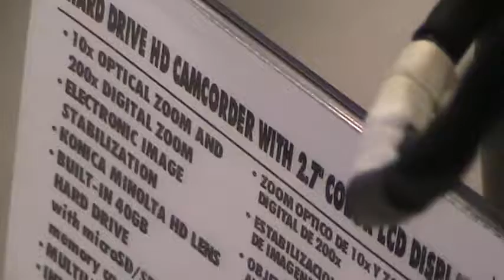Canon FS200 + iPod test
Testing the Canon FS200 flash memory camcorder again in Best Buy.  This time I brought my iPod Shuffle along to test the Canon's stereo external microphone input.  I think it sounds pretty good, but it is a microphone-level input, so it would be best to use an attenuation cable or dB pad when connecting a line-level or headphone-jack source.  That would hopefully eliminate the background noise and distortion.